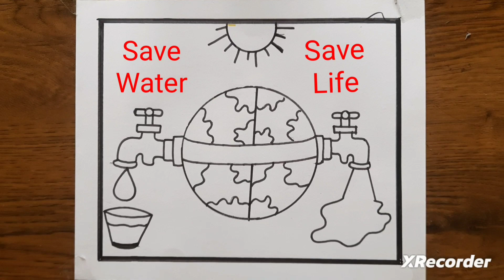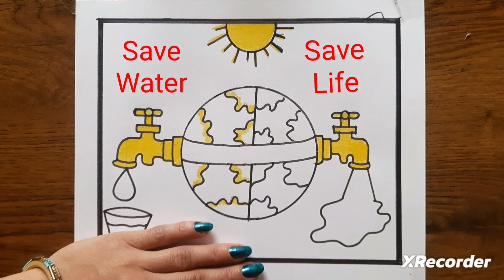Save Water Drawing || Save Water Poster Drawing || Save Water Save Life Drawing Competition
Your quires:-
save water drawing competition
world water day drawing 2024
save life drawing
save environment day drawing
earth drawing
save water
environment drawing
environment day drawing poster
hard drawings
easy drawing
how to draw save water
save environment
save nature drawing
save the environment drawing
save the water drawing
save water drawing hard
save water drawings
How to draw World Natural Drawing very easy, Environment day poster drawing
Add description
natural world
natural world facts
natural world documentary
natural world channel
natural world beauty
natural world video
natural world match 3
natural world status
natural world talent
natural world shorts
how to make paper world cup
how to make world's best paper
airplane
how to make world record paper
airplane 2023
airplane suzanne
how to make world's loudest
paper popper
how to make world best paper
aeroplane
how to make paper world
how to draw avatar world paper
doll
how to make parkour world in
minecraft
how to draw earth painting
how to draw world environment
day
how to draw world earth day
drawing
drawing
how to draw world enviionment
day 2023
day poster save earth drawing
poster
how to draw world earth
how to draw world easy
how to draw world eater
day poster beat plastic pollution
drawing
day
drawing
day 2023
drawing
day poster easy
how to draw world map step by
step
how to draw world map easily
step by step
how to draw the world map step
by step easy
how to make world map stencil
how to make world map step by
step
7